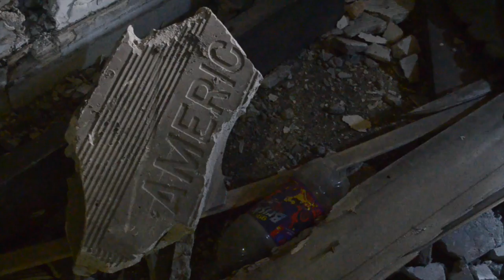Detroit Urbex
Went into Detroit today and visited
-Michigan Central Station
-The Lee Plaza Hotel
-St. Agnes / Martyrs of Uganda Parish Church